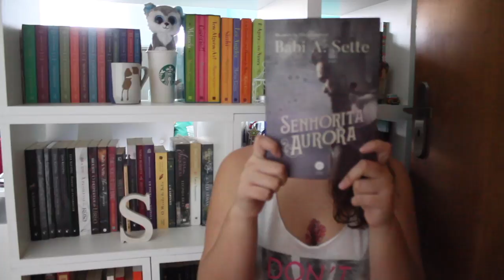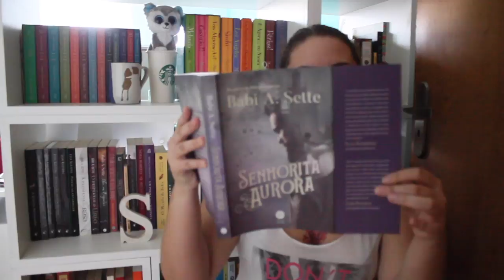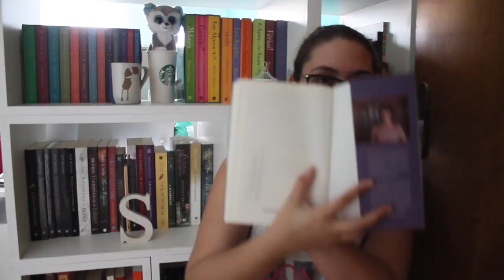Senhorita Aurora - Versão Física de Babi A. Sette| Livros de Romance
Se você prefere ler, tem o blog também, sabia? Vai lá
Quer acompanhar meu dia a dia, fotos legais e dicas de livros? Meu instagram é @steh_b